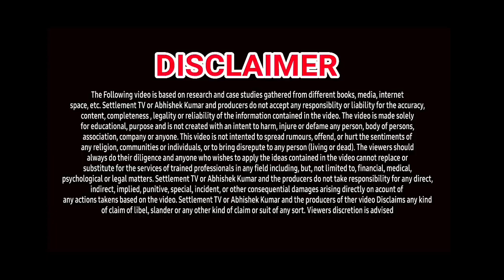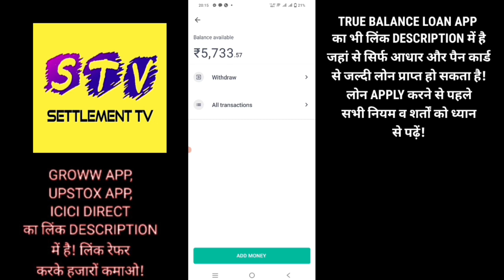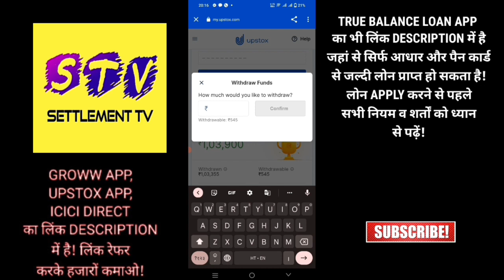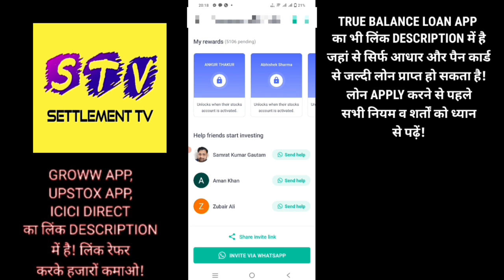TOP 3 LOAN APPS IN INDIA🔥 | June 2022 | INSTANT LOAN APPS WITHOUT BANK STATEMENT | NO SALARY SLIPS ✅